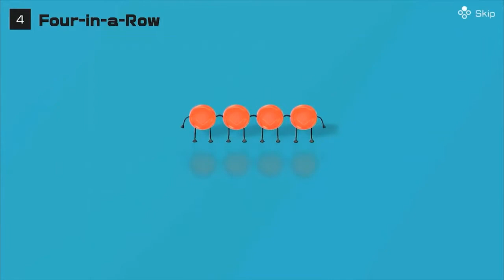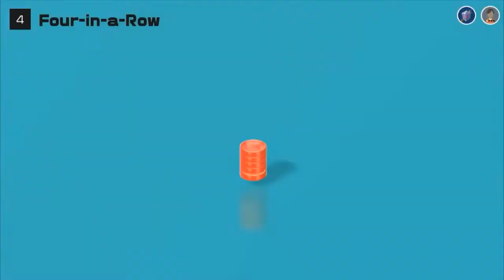Clubhouse Games Guest Pass [Demo] [Nintendo Switch]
Clubhouse Games Guest Pass demo (AKA Clubhouse Games: 51 Worldwide Classics) on the Nintendo Switch.